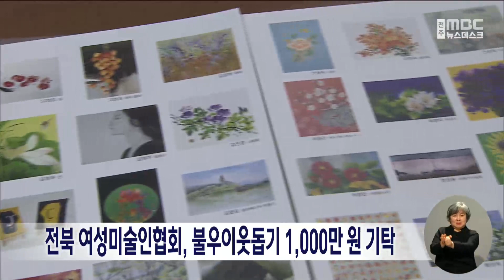전북 여성미술인협회, 불우이웃돕기 1,000만 원 기탁 | 전주MBC 230104 방송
전북 여성미술인협회가 전주MBC에 성금 천만 원을 기탁했습니다.

김정숙 회장을 비롯한 협회원들은 오늘(4일) 새해를 맞아 이웃에 따뜻한 마음을 전하고 싶다며, 기금마련 전시를 통한 판매금액을 전주MBC에 전달했습니다.

전북 여성미술인협회는 도내에서 활동하는 여성작가 150여 명이 모인 단체로, 매년 특색있는 작품 전시에 매진하고 있습니다.